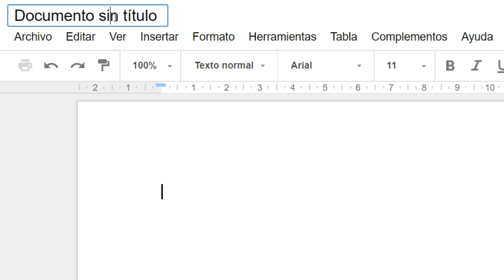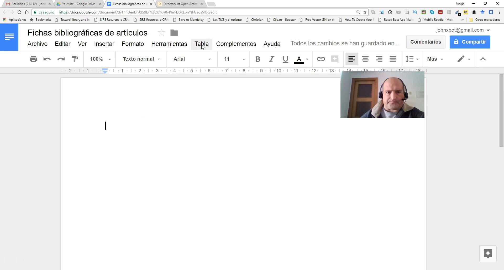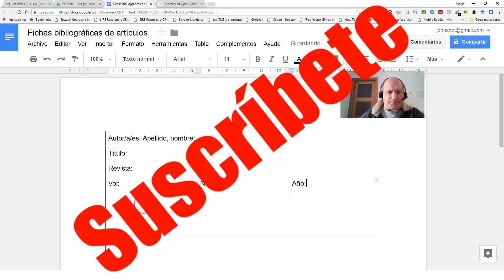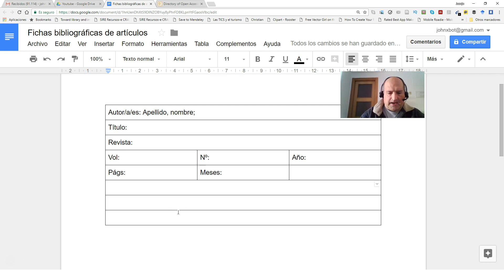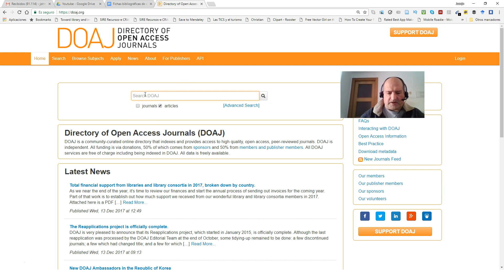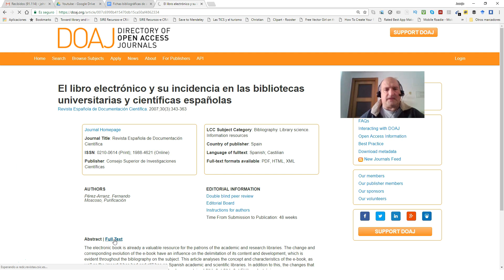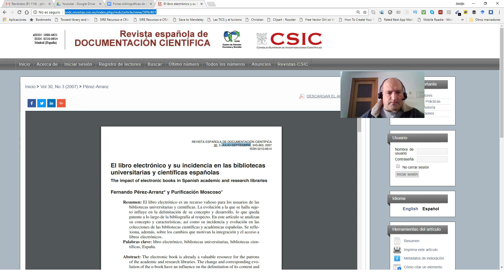Cómo hacer fichas bibliográficas en Google Docs - Trabajos de Investigación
En este video puedes ver cómo hacer fichas bibliográficas en Google Docs

Hola Youtubentes, ¿qué tal? ¿Cómo estáis? Soy Juanjo Boté y hoy os vengo a explicar cómo podéis hacer fichas bibliográficas con Google Docs.
Google Docs es una herramienta que la tenemos muy a nuestro alcance, porque la tenemos con el correo de Gmail, y desde ahí podemos crear nuestras fichas bibliográficas.
De esta forma, ya pasamos de tener nuestra ficha bibliográficas que teníamos en aquella cartulina que os expliqué en un video anterior, a un documento en formato electrónico.
Así que os dejo con el tutorial. [ruido de mar]

En este vídeo vais a poder ver cómo podéis hacer fichas bibliograficas de artículos con una herramienta que tenéis a vuestro alcance que es Google Docs. Lo primero que haremos será crear un documento. Este documento lo vamos a llamar en este caso, fichas bibliograficas de artículos ...gráficas de artículos.

De acuerdo y lo que vamos a hacer es crear en este caso una tabla ¿de acuerdo? esa tabla tendrá en nuestro caso 3columnas por 8 filas.

Y vamos a ver para que necesitamos.

Tres columnas.

Las...

Primeras 3 filas lo que vamos a hacer es marcar la fila.

Pulsar botón derecho e ir a la opción de combinar celdas.

Ya veremos el porqué.

En este caso más de lo mismo. Las marco combinar celdas y aquí igual.

Ey! Aquí debajo dale al pulgar. Al like!

Combinar celdas y después las tres últimas filas pues haré lo mismo. Una vez ya tengo preparada mi tabla, ¿que es lo que vamos a hacer? bueno pues vamos a poner primero el primer campo que pondremos.

Será el autor que normalmente el apellido y el nombre. Según el estilo de citación os podéis encontrar y os pidan la inicial. Bueno, pues ponéis la inicial. Pero vamos a hacerlo de momento así.

A continuación, tenemos el título. El título será el título del artículo. El siguiente campo que vamos a crear en nuestras fichas, va a ser la revista, que revista o donde se ha publicado.

Como toda revista científica, pues tendrá un volumen que tenemos que rellenar.

Tendrá un númerode revista.

Y tendrá un año de publicación. Después, lo que tendremos es las páginas. Todas las revistas científicas tienen páginas desde donde hasta donde se ha publicado el artículo.
De página tal página tal. Y finalmente los meses. Hay estilos de citación que piden los meses. Otros estilos no.
Después, el siguiente apartado que veremos será la fuente, es decir, el enlace.

Qué enlace tiene esto.

Recordar que a veces nos facilitan un DOI, pero no siempre es así.

De momento vamos a poner esta así para que vosotros tengáis como referencía.

Después tenemos la opción palabras clave.

Las palabras claves es como yo he recuperado ese documento. Y finalmente tendremos un resumen elegir donde yo voy a poner el resumen del artículo que he leído. Y una vez tengo ya la tabla hecha, pues la puedo copiar y pegar en mi documento una y otra vez. Vamos a buscar un ejemplo vamos a ir aquí, al DOAJ.

Si necesitas ayuda profesional con tus citas o tus referencias bibliográficas, de trabajos de master, de trabajos de fin de grado, de tesis... justo aquí arriba a la derecha de tu pantalla, tienes un enlace dónde te podemos ayudar.

Y vamos a buscar por ejemplo por el término bibliotecas.

Entonces... Vamos a coger por ejemplo este artículo mismo.

El libro electrónico y su incidencia en las bibliotecas... Bueno pues, el título del artículo sería este. Por tanto y me voy aquí.

Me voy al título del artículo.

Voy a editar. En este caso, pegar sin formato... os irá muy bien porque así nos cogerá...os limpiará el formato. Ya lo tengo.

De acuerdo.

Revista. Revista es revista española de documentación científica. Pues exactamente lo mismo me voy aquí.
Pegar sin formato. También tiene un control mayúsculas V pero yo no lo suelo utilizar. Después el volumen. El volumen aquí en este caso es el volumen 30 número 3 año 2007.

Pues volumen 30.

Número 3.

Año 2007.

Juanjo Boté es formador.

twitter: @juanjobote enviar mensaje directo
(enviar mensaje a la página)